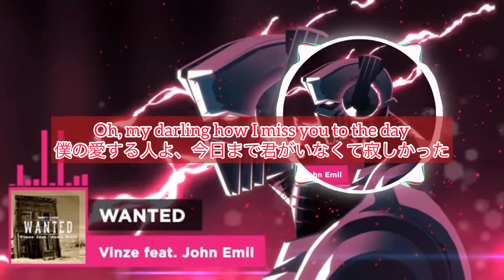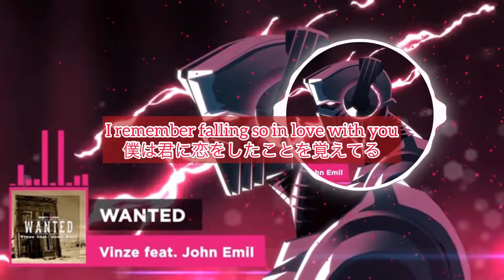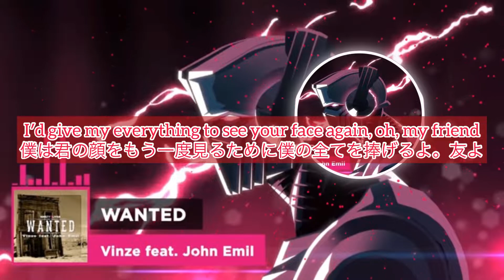Vinze - Wanted ( Ft. John Emil ) (和訳)